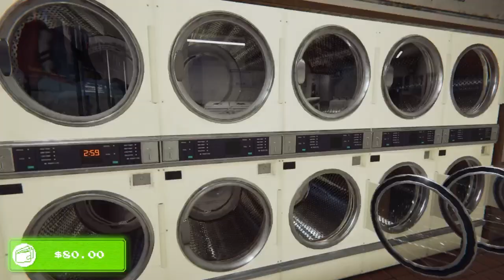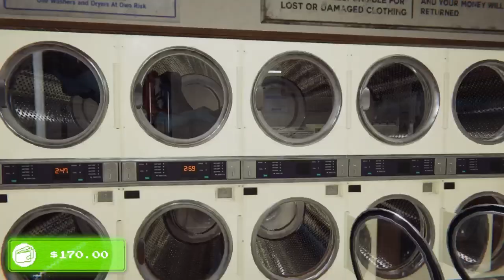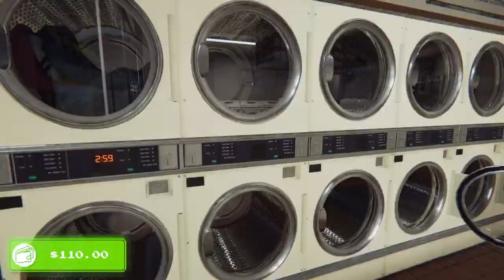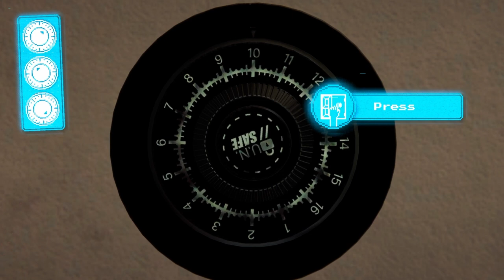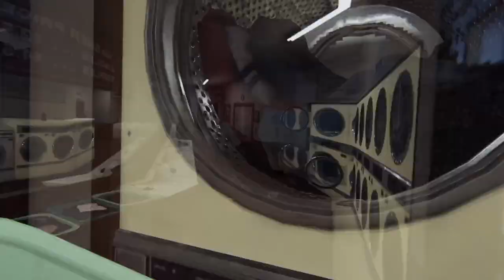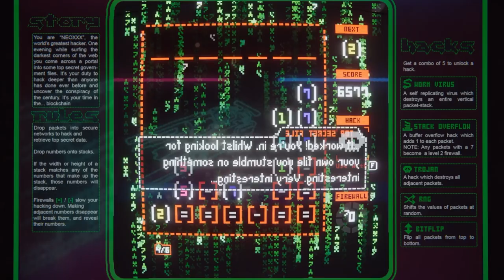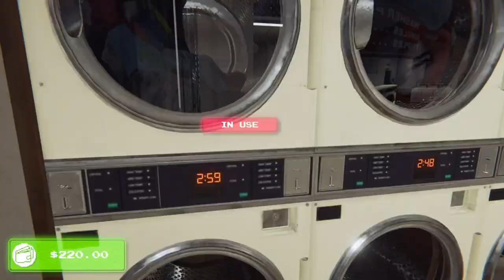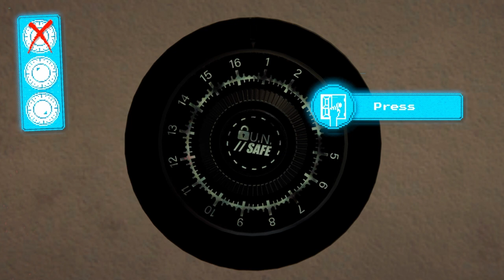Arcade Paradise Part 5 Does anyone read these papers?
The grind is real in this game.